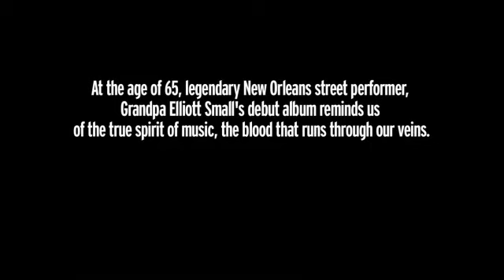Playing For Change bitte infos lesen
Neutralität im Netz, WikiLeaks und die Zukunft der Internet-Freiheit